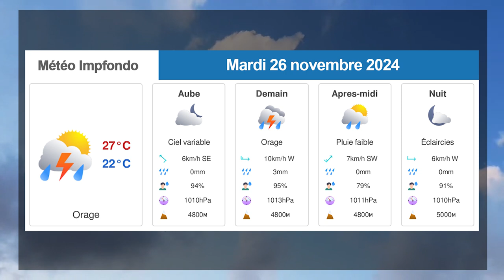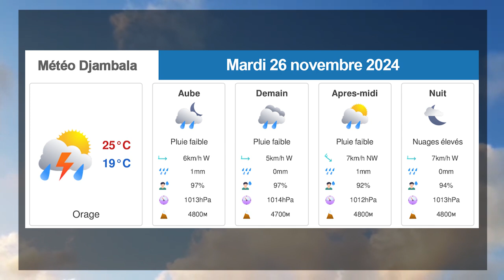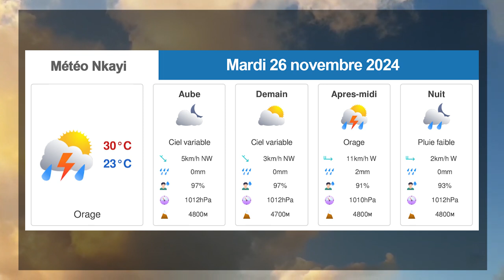METEO DU 26 NOVEMBRE 2024